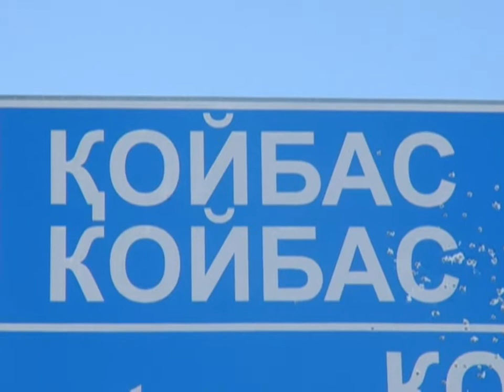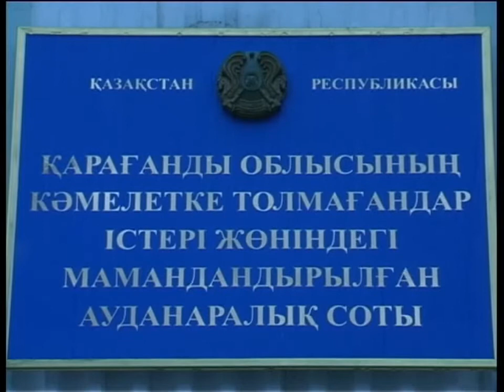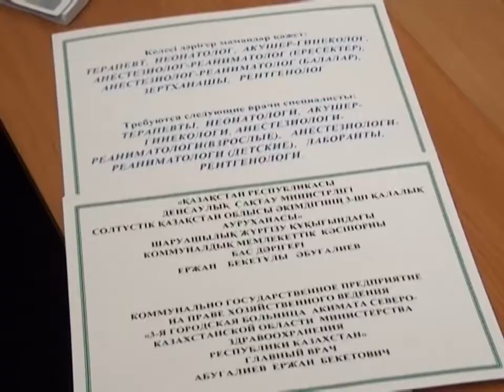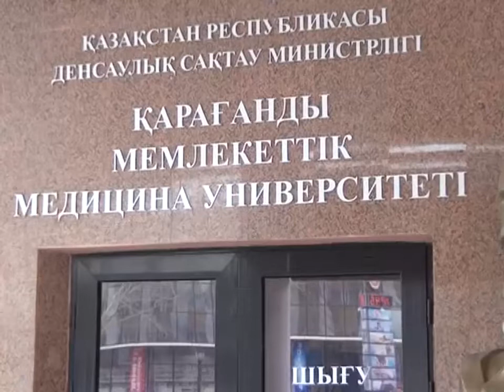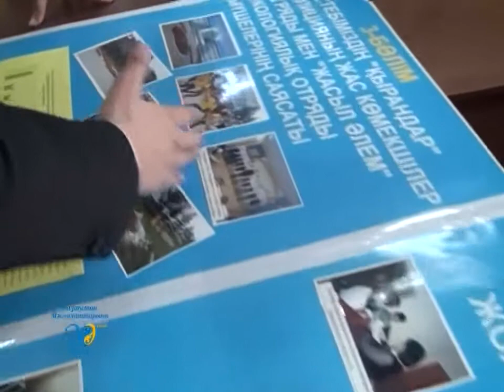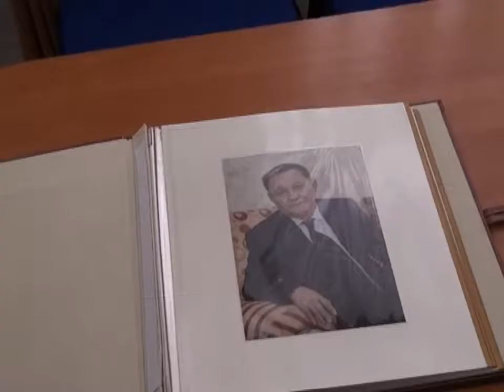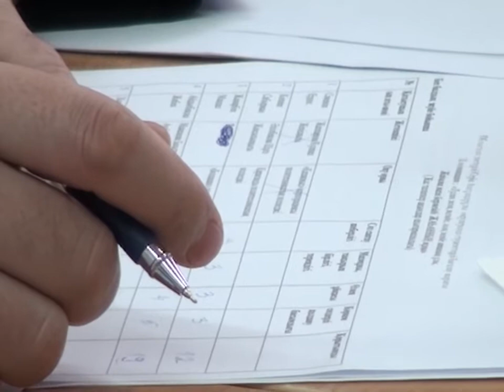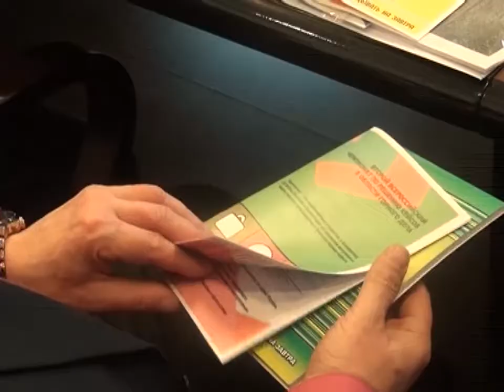Бірінші Қарағанды телеарнасының жаңалықтары - 14/03/2014